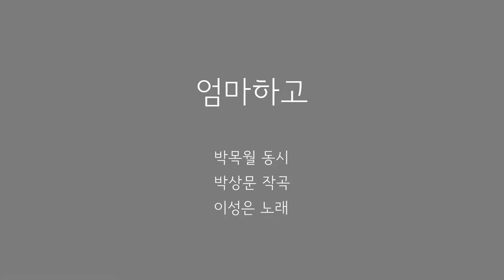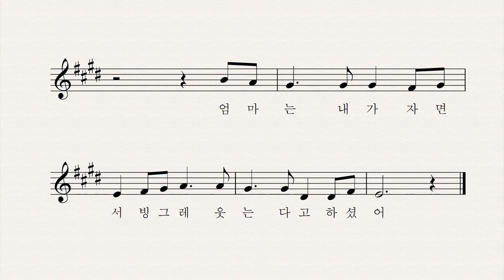엄마하고 - 박목월 동시 박상문 작곡 이성은 노래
엄마하고 길을 가면
나는 키가 더 커진다

엄마하고 얘길 하면
나는 말이 술술 나온다

그리고
엄마하고 자면
나는 자면서도 엄마를 꿈에
자면서도 엄마를 꿈에 보게 된다

엄마는
내가 자면서
빙그레 웃는다고 하셨어